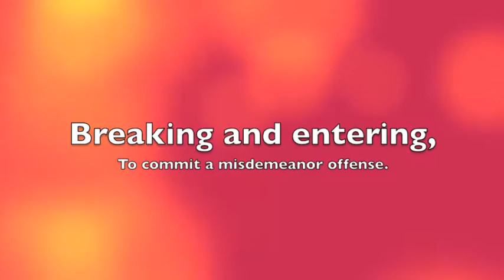Gideon v. Wainwright Movie Trailer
This was a project me and my friend Lexi did and so yeah.

All credit for the music goes to the makers of Assassin's Creed: Black Flag